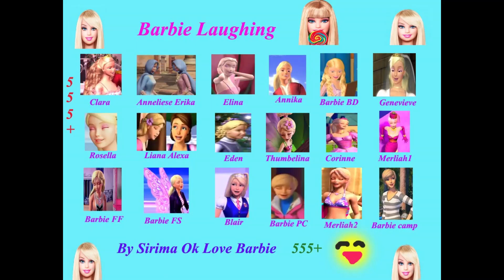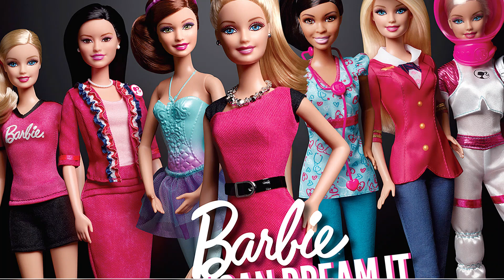Zoom By Barbie And Teresa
My Girls Tried To Sing Together!